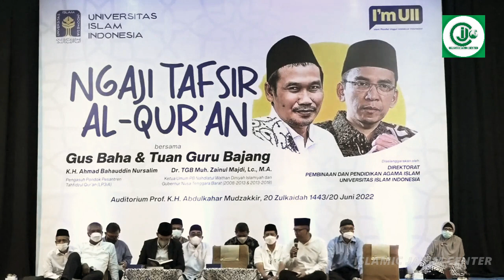DUET MAUT TAFSIR AL QURAN GUS BAHA & TGB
Baru baru ini gus baha dan tuan guru bajang yang juga merupakan gubernur lombok itu berada dalam satu forum di universitas islam indonesia
banyak sekali tentunya ilmu-ilmu yang akan kita dapatkan teman teman
mari simak vidio ini dengan seksama agar tidak terjadi kesalahpahaman